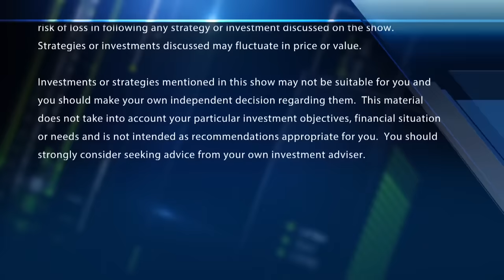Elon Musk: Trip to Israel was not an apology tour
Elon Musk sits down with Andrew Ross Sorkin at the 'New York TImes' DealBook Summit' on a wide-ranging interview including anti-semitism, an advertiser boycott, Tesla, AI and more.